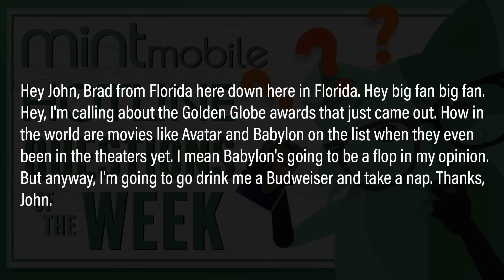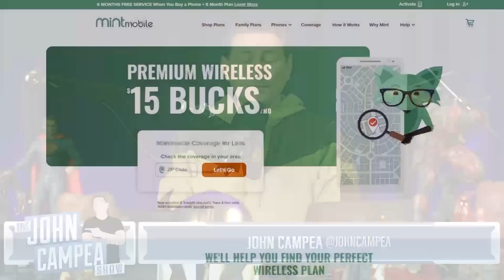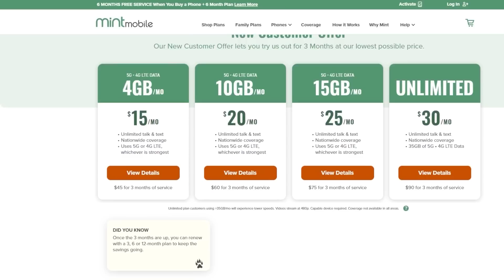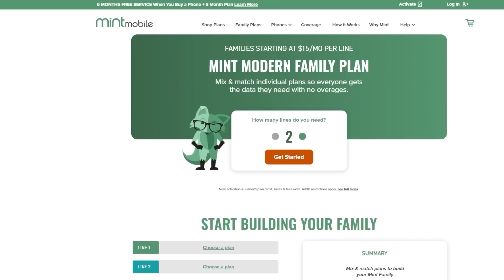How Can Films Not Released Yet Get Awards Nominations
to cut your wireless bill to $15 a month and for a limited time, buy any 3-month Mint Mobile plan and get three more months FREE!

The Academy Awards, better known as the Oscars, are awards for artistic and technical merit for the American and international film industry. The awards are regarded by many as the most prestigious, significant awards in the entertainment industry worldwide.

Mic pre-amps

Streaming Software
Wirecast Pro